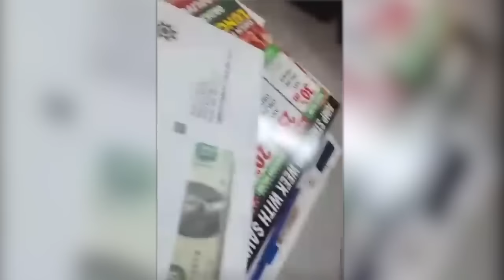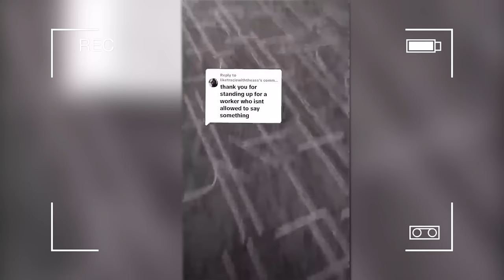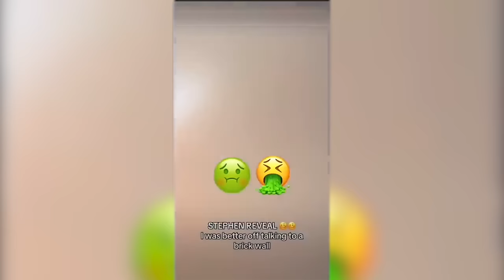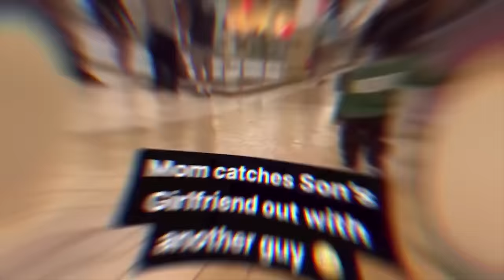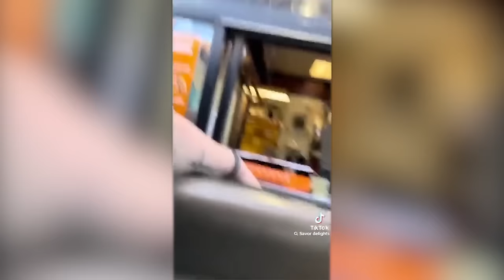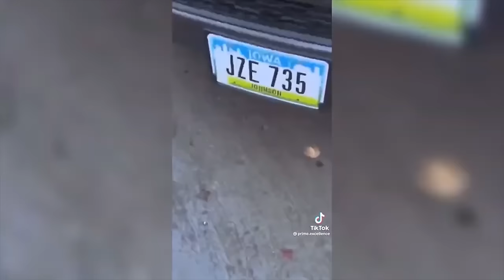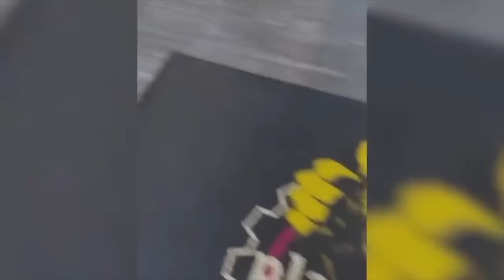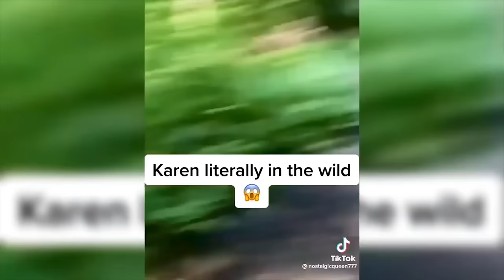2 Hours of KARENS Messing With the Wrong People